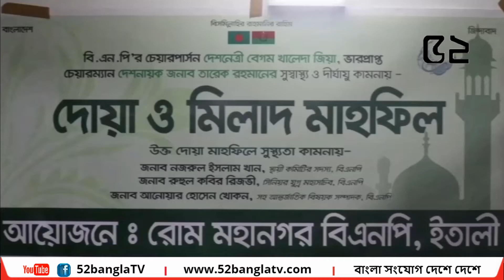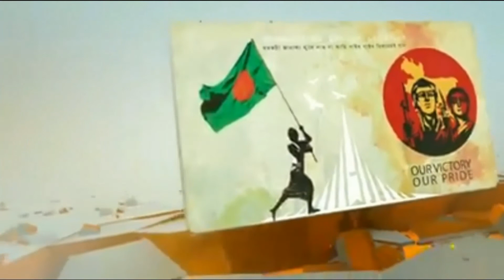ইতালীর রোম মহানগর বিএনপির আয়োজনে দোয়া ও মিলাদ মাহফিল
52 BANGLA TV II বাংলা সংযোগ দেশে দেশে
 52bangla TV is a media platform used globally, especially by the Bengali community around the world.
 It has a Motto ‘CONNECTING BANGLA GLOBALLY.’ 52bangla TV is promoting Positive Bengali heritage, historical and cultural activities throughout the Bengali community globally. 52banglatv is committed to the Bengali global community and its going all positive by promoting public views and news, along with cultural activities. © Copyright 52banglatv 2020